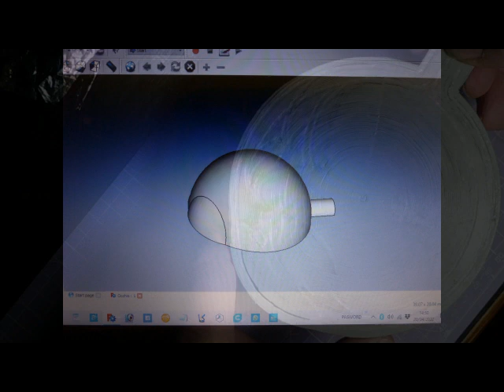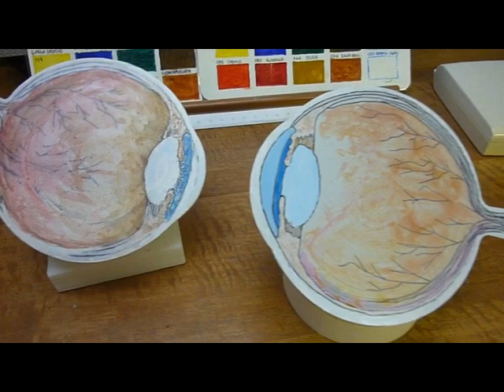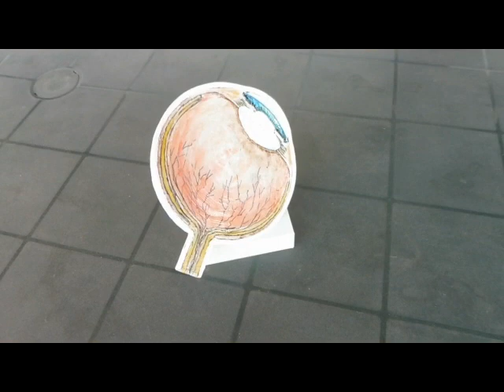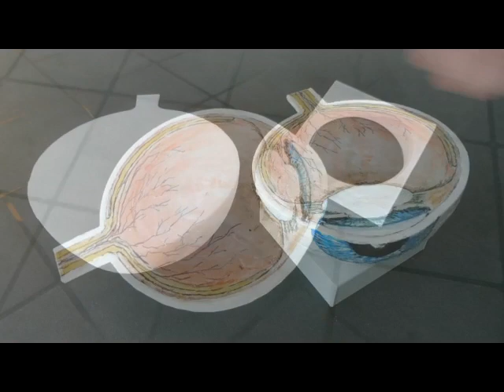Occhio interno 3D. Ecco un modello di occhio fatto con una stampante 3D. Come fare un occhio 3D.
Vi proponiamo un modello di occhio 3D costruito con una stampante 3D. Come realizzare un modello di occhio umano usando una stampante 3D. Buona visione.